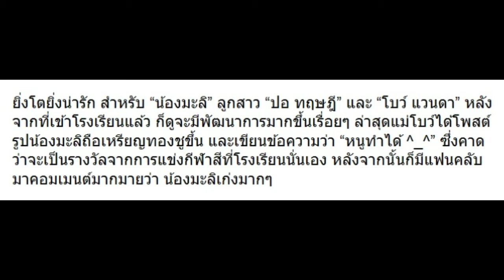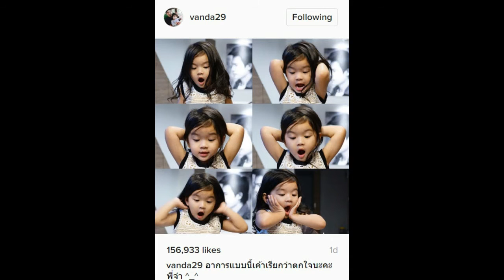เก่งมากๆ!! “น้องมะลิ” คว้าเหรียญทองกีฬาสีที่โรงเรียนแล้ว!